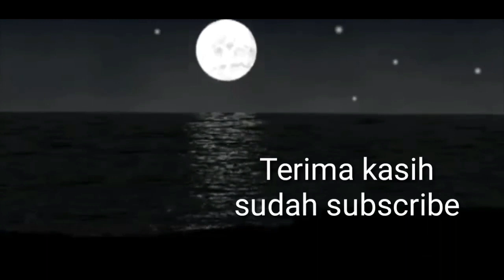MERINDING⁉️BETAPA MAHA KUASANYA ALLAH SWT | ABIYA BAIDHAWI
MERENUNGKAN TSUNAMI ADALAH MERENUNGKAN KEKUASAAN ALLAH